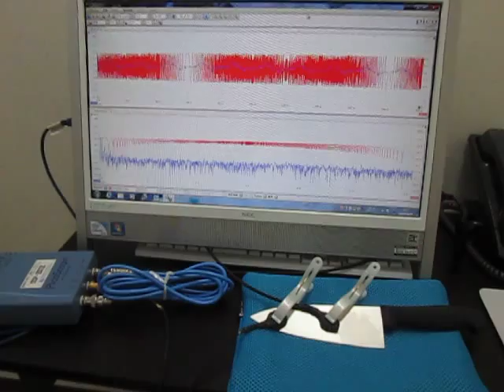超音波実験（超音波加工） Ultrasonic experiments (ultrasonic machining)